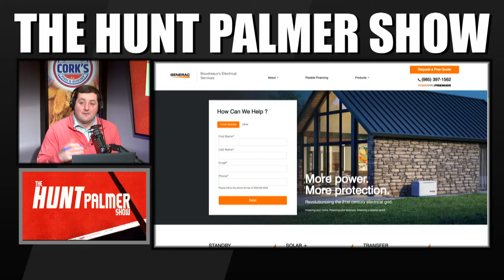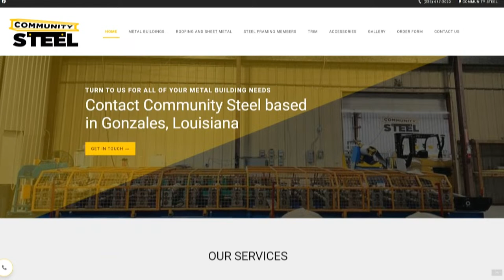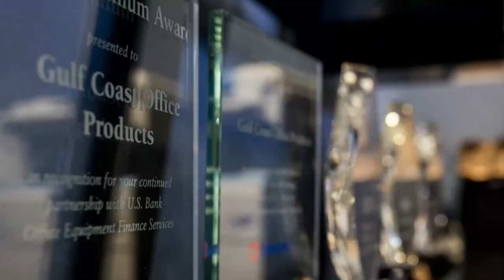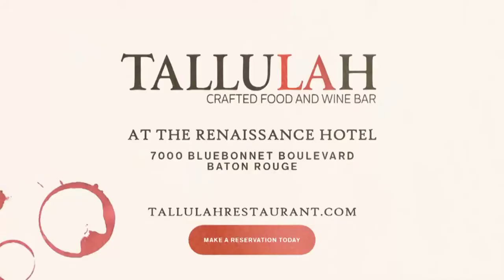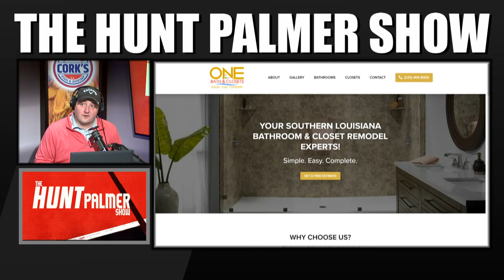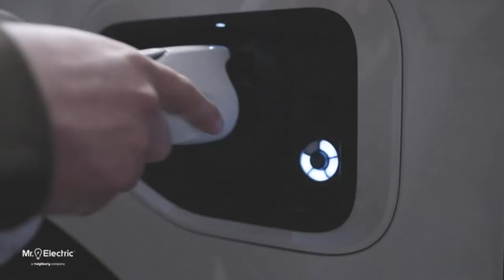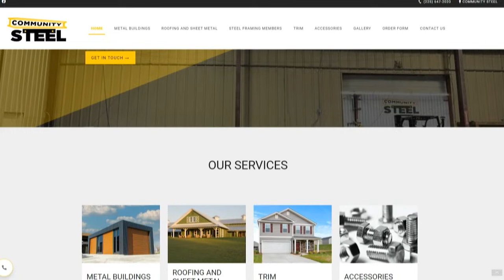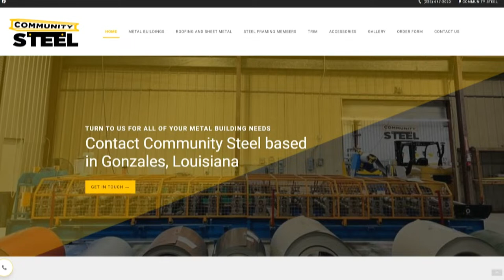The Hunt Palmer Show | LSU vs Texas Preview | Saints, Marcus Maye Out | March 1st, 2024